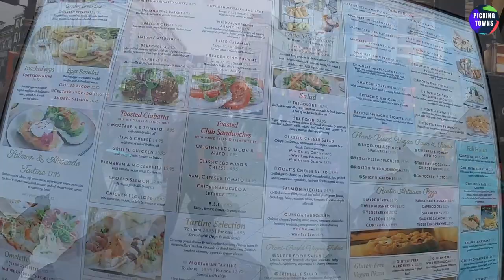My Birthday Ice-cream at Covent Garden | London, UK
In this vlog, I'm in London with my mum and looking for something sweet to eat on my birthday evening. The search ended up with an ice-cream!